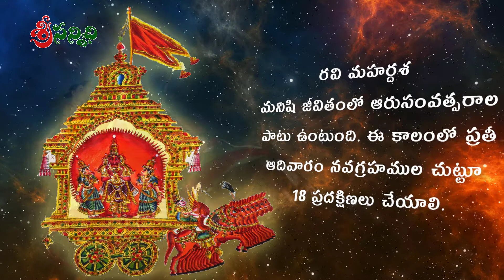ఆయా గ్రహ మహర్దశల కాలంలో నవగ్రహాలకు చేయవలసిన ప్రదక్షిణలు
గ్రహ మహర్ధశలు మన జీవితంలో ప్రారంభమైనప్పుుడు వాటి నుండి శుభ ఫలితాలను ఆశిస్తూ నవగ్రహాలకు ప్రదక్షిణలు చేయాలి. ఏ గ్రహ మహర్దశకు ఎన్న సార్లు నవగ్రహాలకు ప్రదక్షిణ చేయాలి ఈ వీడియోలో తెలుసుకోండి.

Sree Sannidhi YouTube channel will guide you how to perform Poojas and Vratas at your home.

We will explain you the significance of festivals and important days in Hindu calendar. We are here to promote Hindu culture, Traditions and Natural resources on the way to protect them.